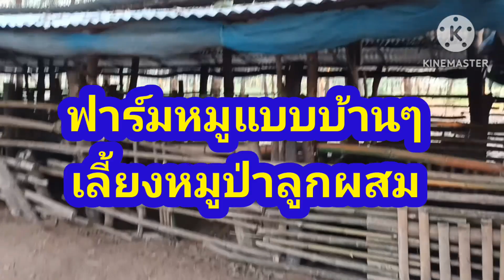ต้นแบบคอกหมูแบบบ้านๆ มือใหม่ เลี้ยงหมูป่าลูกผสม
เลี้ยงหมูป่าลูกผสม มือใหม่ ต้นแบบคอกหมูแบบบ้านๆ หมูอยู่สบาย#ป้าแอ๋วคนเลี้ยงหมู